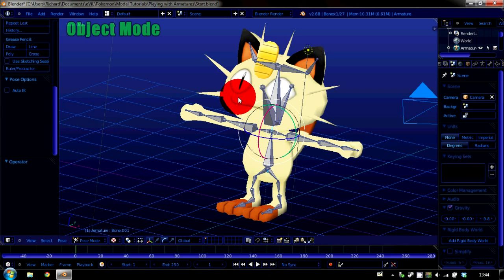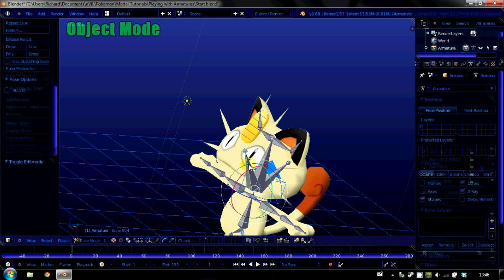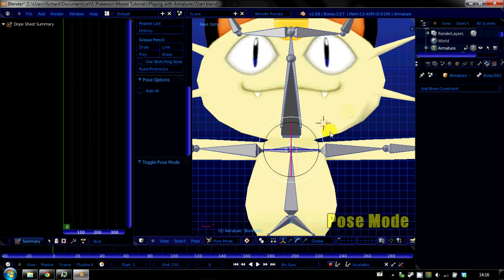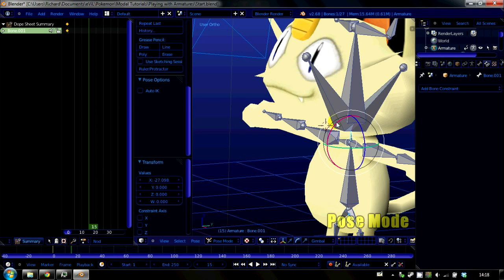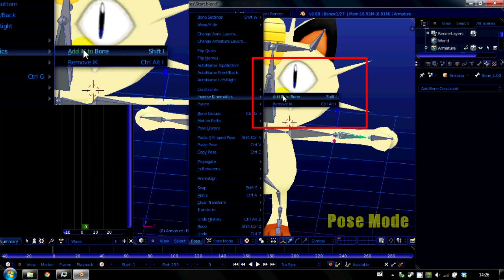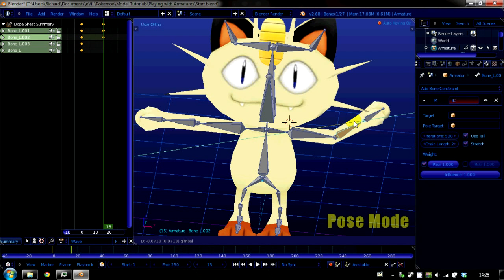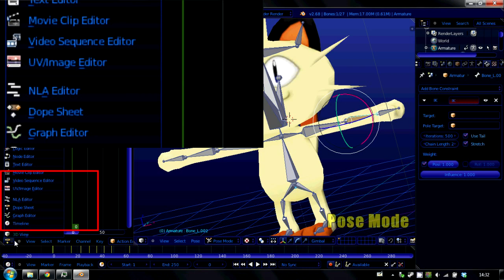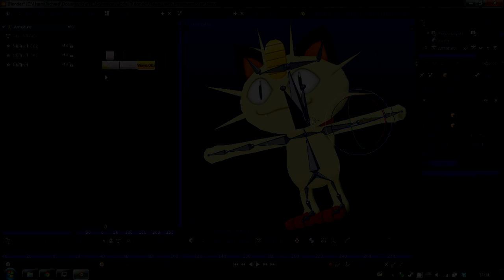Animating Armatures in Blender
In this tutorial I show you how to animate armatures in Blender using the Action Editor and the NLA editor. I also do a little intro on how to fix an armature if it doesn't work the way you expected it to.

If you want to know how to put your animated model into a real-life scene such as the one shown in the video, subscribe to stay tuned, as that'll be my next one. Yes, I know you're all waiting for it, but you need to know the basics before going on to the more advanced stuff.

NOTICE: Just after I filmed this video (two weeks ago), my graphics card exploded, and my computer will no longer run blender. As a result I'll not be able to do another tutorial until I get it sorted. In the meantime, I might upload some behind the scenes footage of Project Latios.